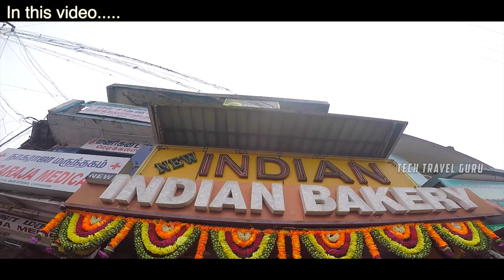Ooty பயணம் முடிந்து திரும்பும் வழியில் ! Ooty trip last day-Day-3 | With @naadodiram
best places in ooty. After spending some good time in tent stayvin ooty we are travelling back home with good memories.
Its Day 3 in ooty we are leaving, we planned for many days but nothing worked as planned so going back.

Gears for youtube
For video
Best gimbal for mobile
Powerbank I use
Main Camera
All in all camera for vlogging
My travel speaker